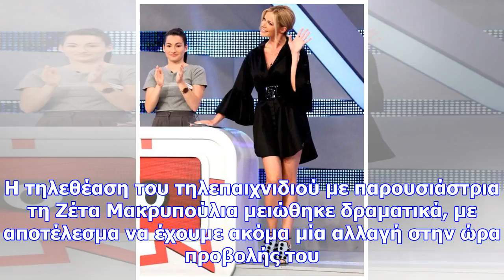Ανησυχία στον αντ1: το δυνατό του χαρτί αλλάζει ξανά ώρα λόγω χαμηλής τηλεθέασης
Στοίχημα με την τηλεθέαση έχουν βάλει οι ιθύνοντες του ψυχαγωγικού προγράμματος του ΑΝΤ1, προσπαθώντ...